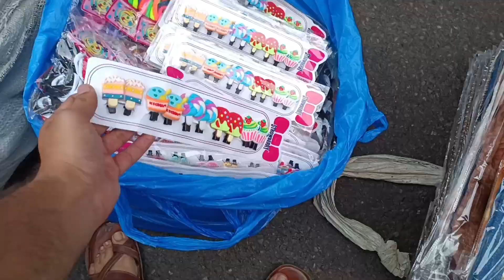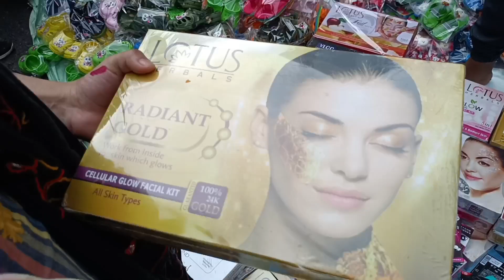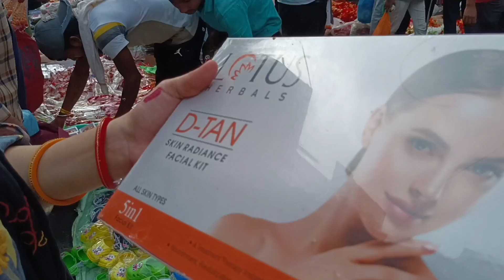Sadar Bazar Sunday Patri Market/सदर बाजार पटरी मार्केट /इतना सस्ता सामान कहीं नहीं / Libaasfashion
Sadar Bazar Patri Market / सदर बाजार में करवा चौथ और दिवाली की खरीदारी / सदर बाजार Sunday Market

To Guyz is video me, main aapko Sadar Bazar ki sunday patri market me leke jaunga or yaha pe aapko sabse cheapest or achi chije dekhno ko mil jayegi jo ki starting price 5 rupee se hone wala hai. Video me end tak bane rehna. I hope u guyz enjoy this video.
Location : - Sadar Bazar Delhi, Nearest Metro station - Tis Hazari & R K  Ashram
___Disclaimer_________________
____________ ____WARNING_________________
THIS VIDEO IS MADE ONLY FOR PURPOSE OF MARKET KNOWLEDGE YOUTUBE AND LIBAASFASHION ARE NOT PROMOTING OR DEFAMING ANY BRAND IN ANY WAY. WE ARE NOT RESPONSIBLE FOR ANY PROFIT OR LOSS IN ANY CONDITION. PLEASE CHECK BEFORE BUYING GOODS ONLY YOU ARE RESPONSIBLE FOR YOUR PURCHASE.